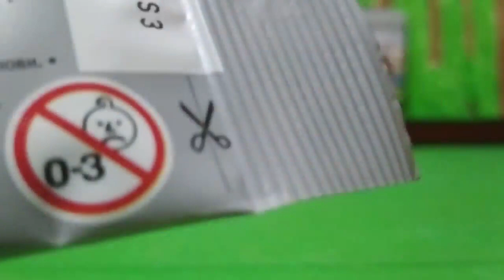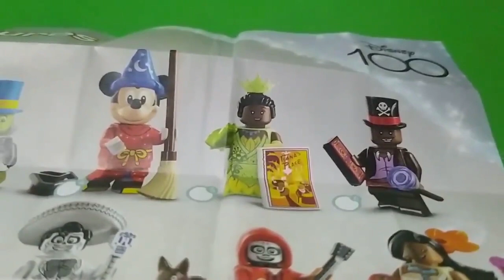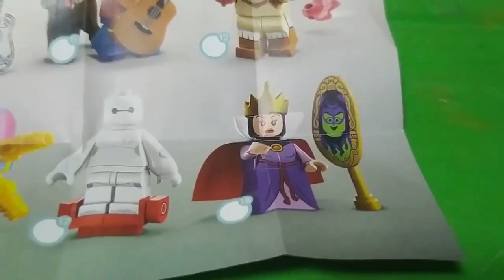UNBOXING LEGO MINIFIGURES DISNEY 100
Iniziamo anche questa splendida collezione nel migliore dei modi!